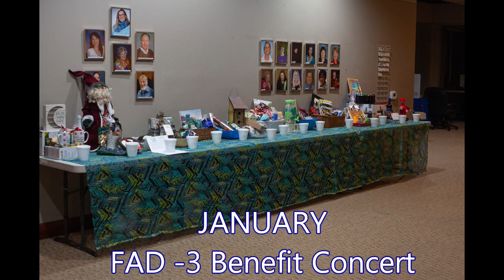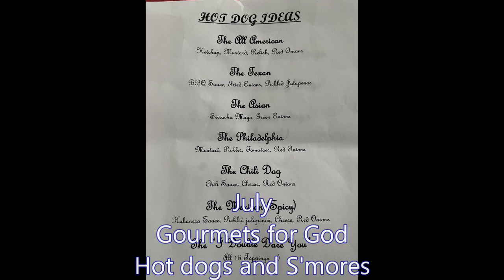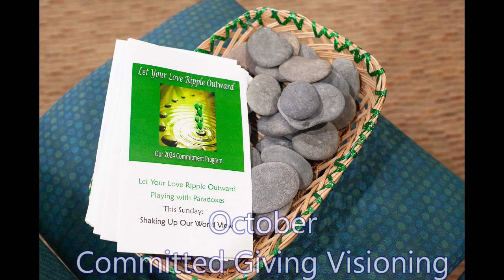Center for Spiritual Living Capistrano Valley 2023 Year in Review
2023 was a year packed with activities, music, wisdom, classes, love, and loss. Watch this video looking back on our year at the Center.

Credits: video presentation and music by Clarke Wilson. Still photography by Pamela Rocke.